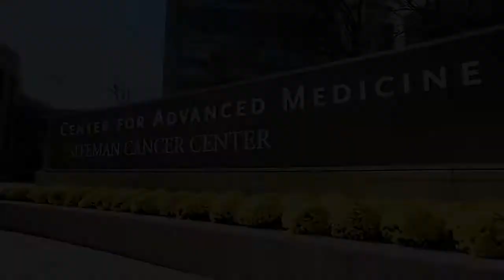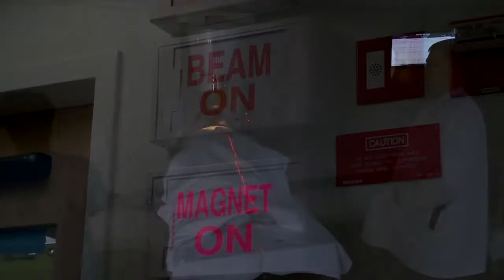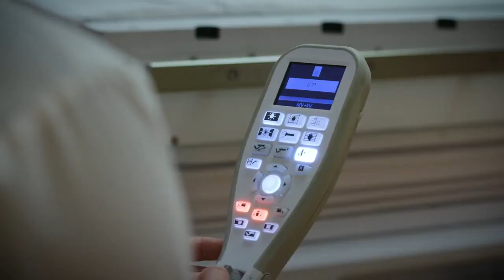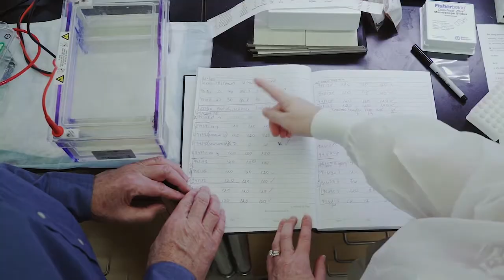Solid Tumor Therapeutics Program at Siteman Cancer Center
Washington University surgeon Ryan Fields, MD, co-leader of the Siteman Cancer Center Solid Tumor Therapeutics Program, along with Washington University medical oncologist Saiama Waqar, MD, a member of the program, describe what drives them to research and improve therapies for cancer patients. The Solid Tumor Therapeutics Program focuses on improving current cancer therapies and to take therapies that work for some cancers and extend them to other cancers where therapy options are limited.